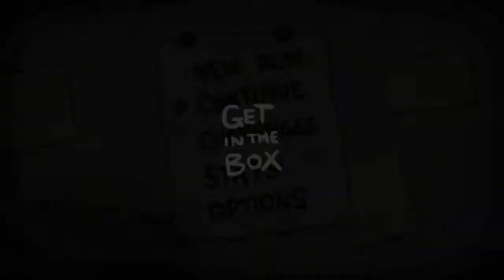Sandman Plays - The Binding Of Isaac: Rebirth Ep 23